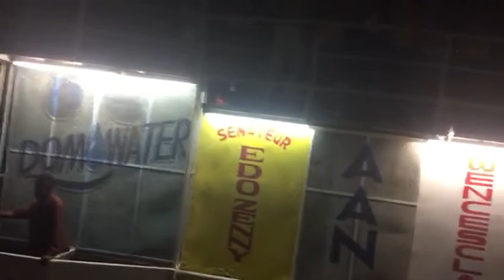Carnaval Haiti 2019 - Creme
Carnaval Haiti 2019  Jacmel